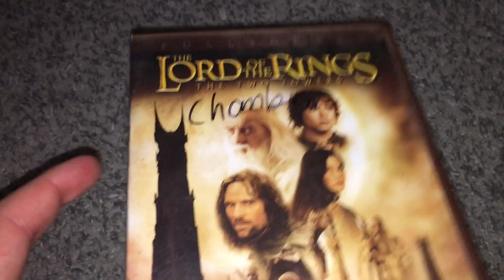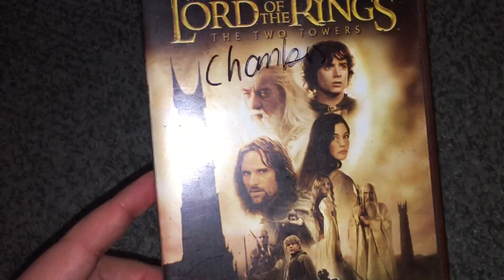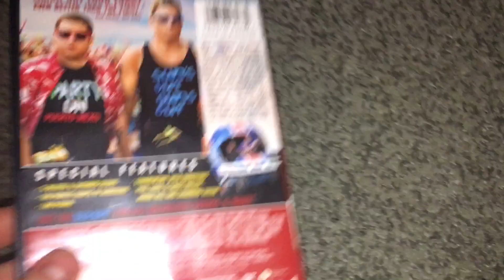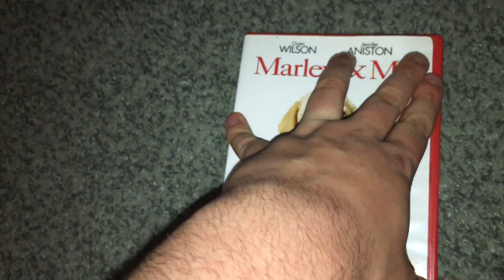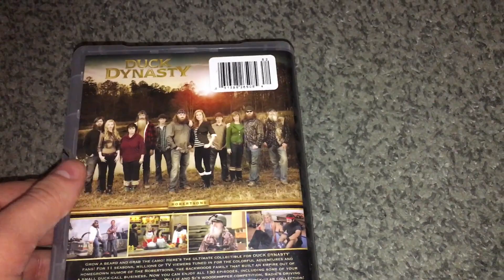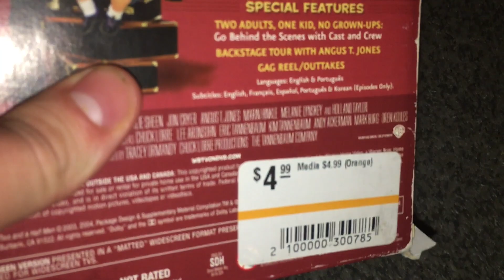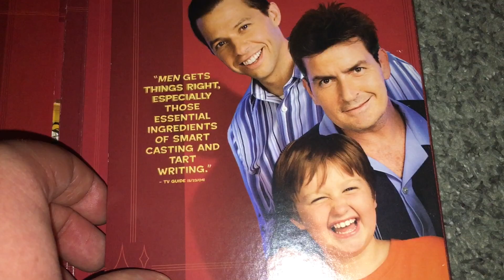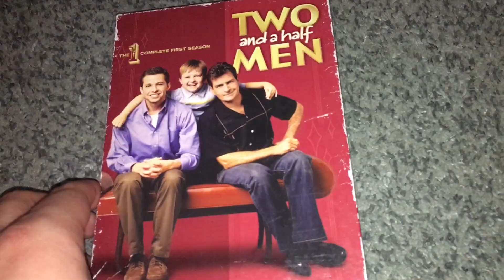FREE Curbside DVD Pick-Ups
Can’t REALLY beat this, lol.

Sorry that I rambled & rambled on.